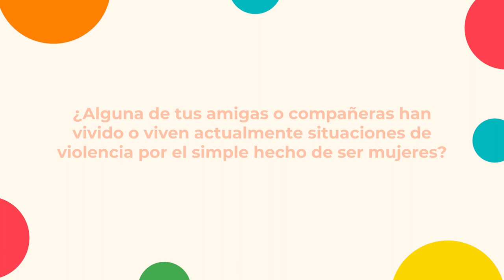¿Alguna de tus amigas o compañeras han vivido o viven situaciones de violencia por ser mujeres? V1